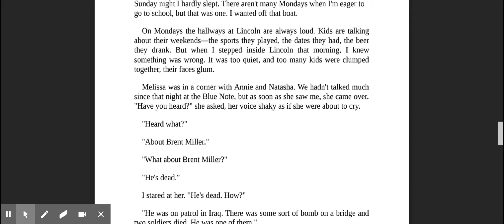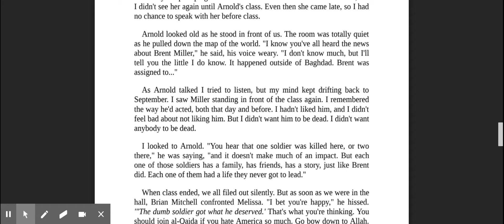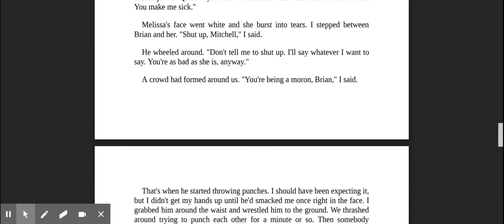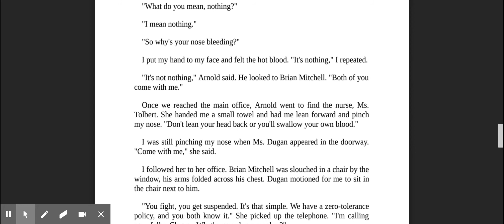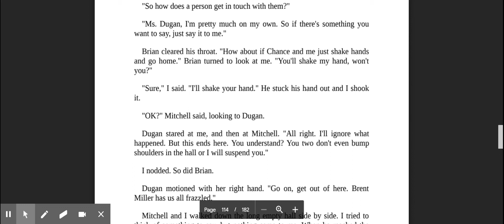Runner by Carl Deuker Part 3 Chapter 2